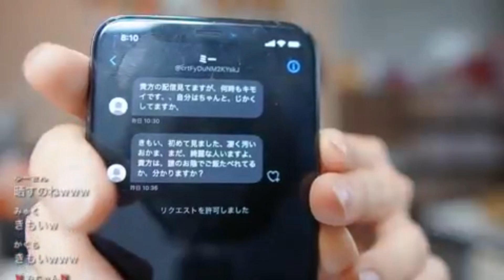【【反省してます】ツイキャスLOVE♡【孤独】】2020年07月29日藤沢なな